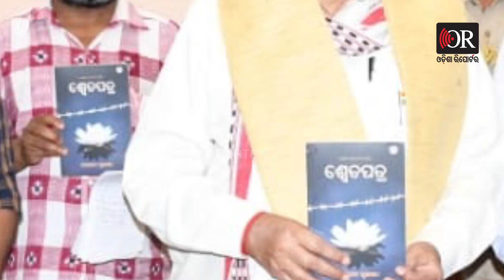ଆଉ ମୂଲ ଲାଗିବେନି କର୍ମା | Odisha Reporter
ଆଉ ମୂଲ ଲାଗିବେନି କର୍ମା..40 ଡିଗ୍ରୀ ଖରାରେ ଯାଇ ବାଲି ସିମେଣ୍ଟ ଆଉ ମୁଣ୍ଡରେ ବୋହିବାକୁ ପଡ଼ିବନି ...ପୁରା ଜିଲ୍ଲାରେ ବାଣିଜ୍ୟରେ ଟପ୍ପର ହୋଇଥିବା ସତ୍ତ୍ୱେ ବଣ୍ଡା ଘାଟିର ଝିଅ କର୍ମା ପାଠ ପଢିବା ପାଇଁ ଦିନ ମଜୁରିଆ କାମ କରୁଥିଲେ..କିନ୍ତୁ ଏନେଇ ଖବର ପ୍ରସାରଣ ପରେ ପ୍ରଶାସନଠି ପଶିଛି ଚେତା.. ବଣ୍ଡା ଛାତ୍ରୀ କର୍ମା ମୁଦୁଲିଙ୍କୁ ସହାୟତାର ହାତ ବଢ଼ାଇଲା ପ୍ରଶାସନ ।